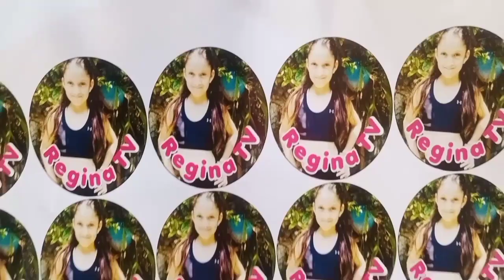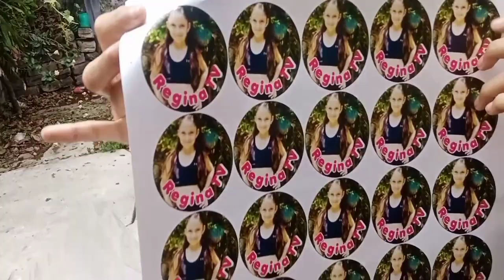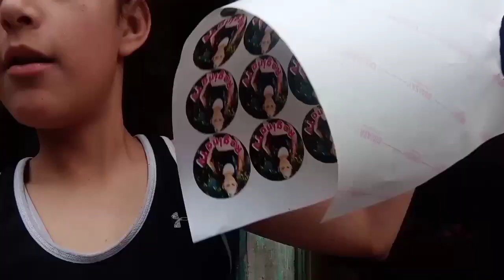día del niño en coacoatzintla 👫peinado loco en la escuela 🤪